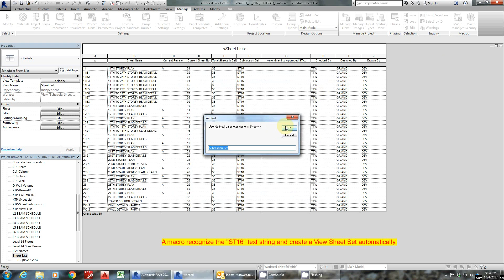create a View Sheet Set with Revit 2016 VB.NET macro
Revit 2016 VB.NET macro developed by TAN TIAN WEE.
Video uploaded on 10th April 2017.